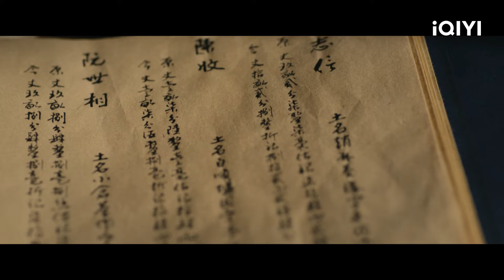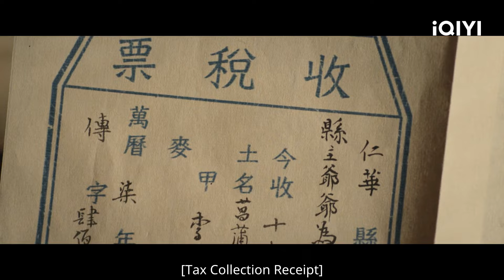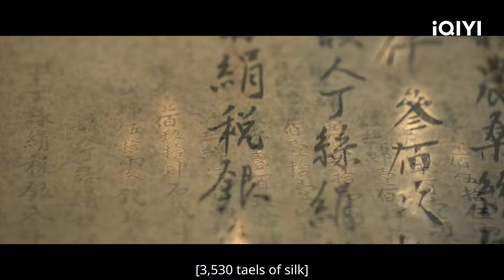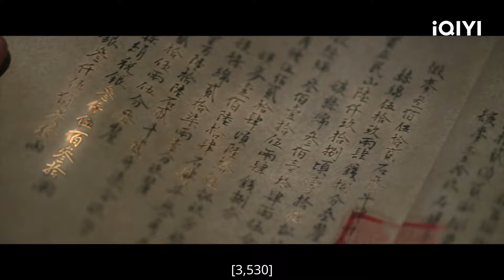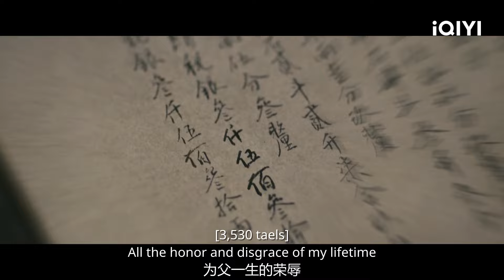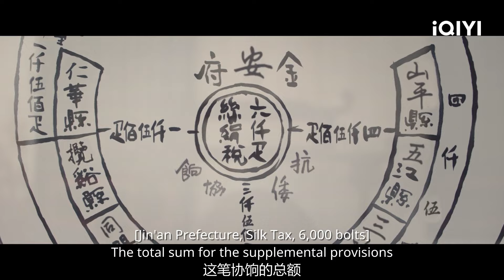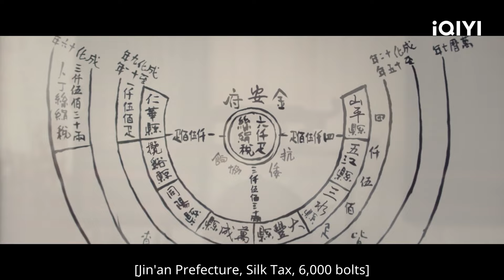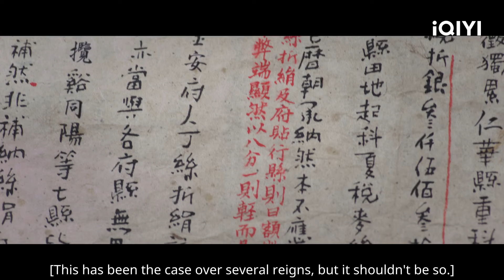第1-5集精彩看点：张若昀发现账册纰漏，大闹公堂🫢却遭挨打😫 | 显微镜下的大明之丝绢案 Under the Microscope | 张若昀 王阳 戚薇 | 爱奇艺华语剧场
张若昀江湖绝处逢生

【剧情简介】爱奇艺原创陆剧《显微镜下的大明之丝绢案》改编自马伯庸的历史读本《显微镜下的大明》六案中的“丝绢案”，讲述了算学天才帅家默从县衙税簿中意外发现该县承担了周围七县此前百余年的丝绢税负，由此开启从县衙到府衙乃至更高行政单位的拨乱反正之路的故事。

主演：张若昀 王阳 戚薇